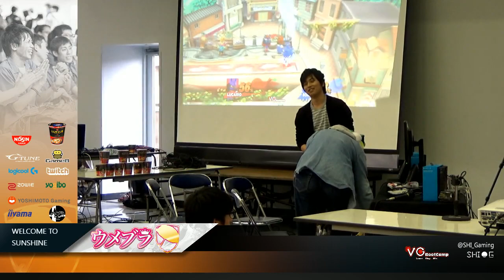ウメブラFINAL TOP24 WINNERS : Kuro vs アリカ/Arika / UMEBURAFINAL for wiiU - スマブラWiiU 大会